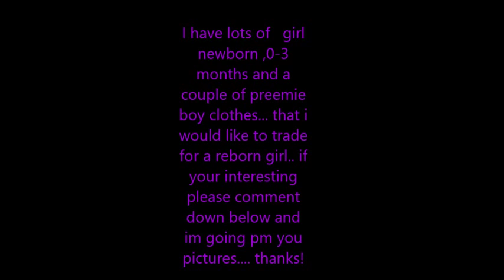reborn things for trade........